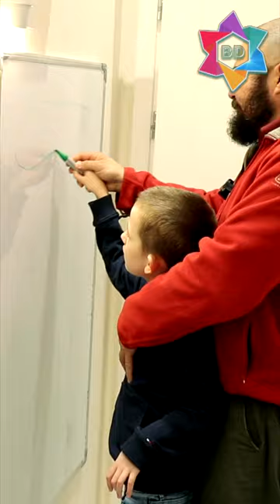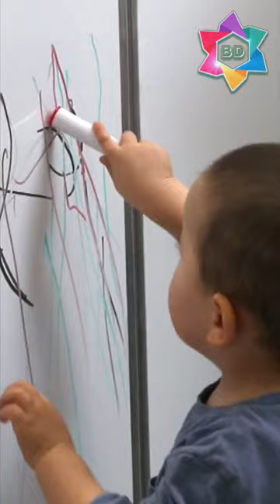Зачем нужно развивать бытовые навыки у особых детей?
ВНИМАНИЕ!!! В настоящий момент дистанционные сеансы больше не проводятся Давидом.

3. Отзывы родителей, прошедших  терапию в Центре "BEER DAVID"